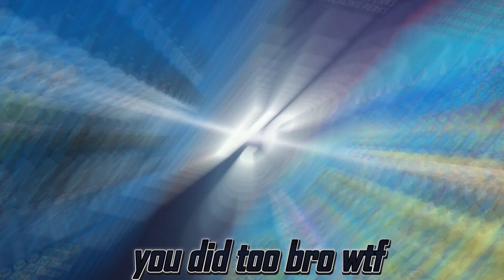The Shag Effect (Multiverse)